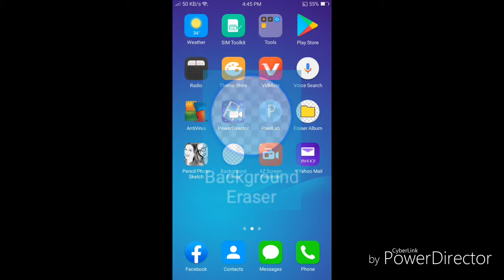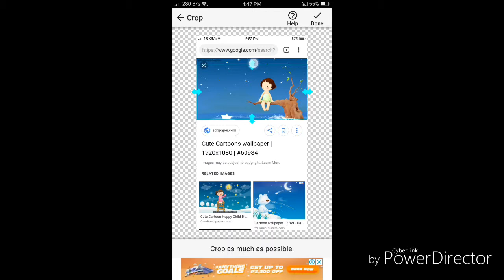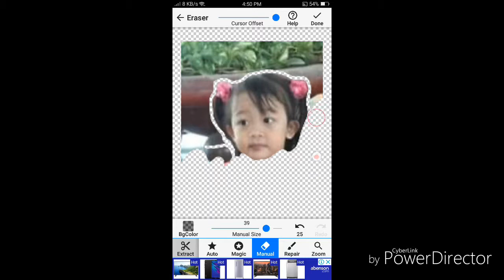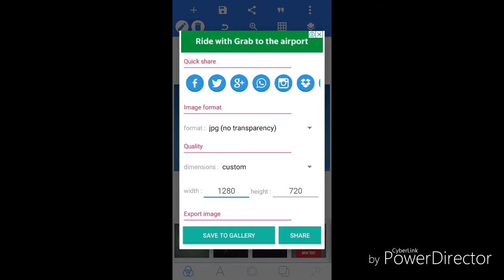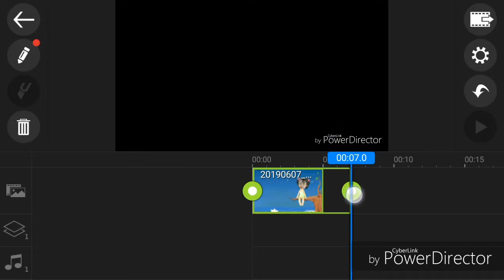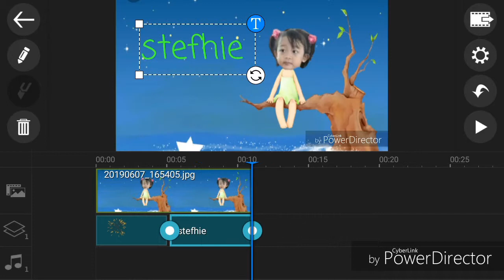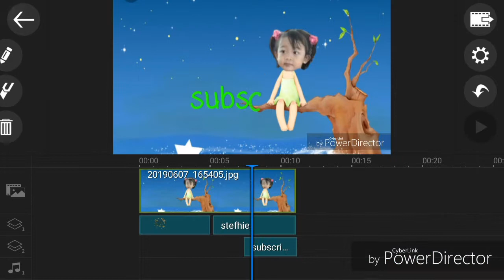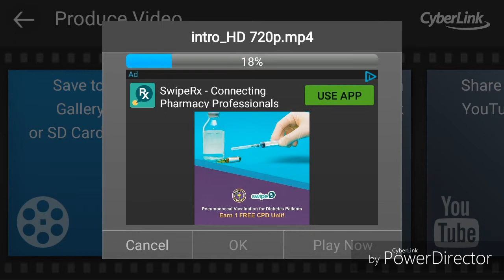PAANO GUMAWA NG INTRO GAMIT ANG CELLPHONE (Tagalog tutorial) | mercedes vills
maraming salamat po sa panonood see you in my next vlog.

How to make animated intro for video vlogs